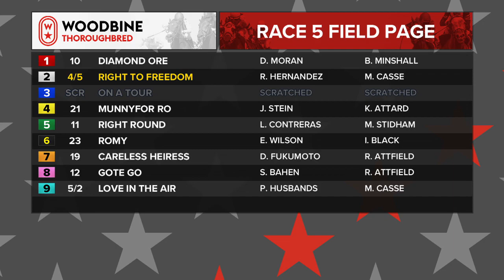Woodbine, November 14, 2020 Race 5